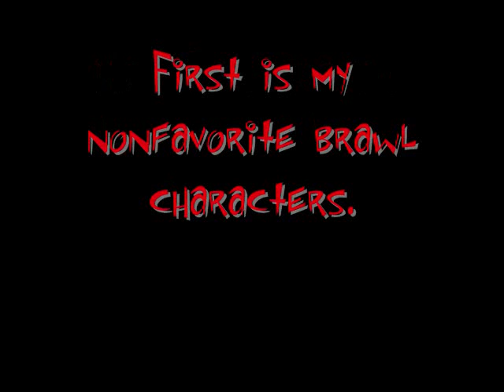My 6 Favorite and Nonfavorite Brawl Characters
This is my opinion so do not say anything! unless u agree.